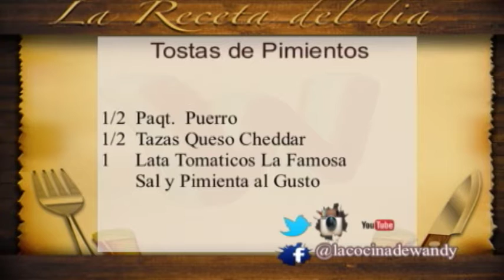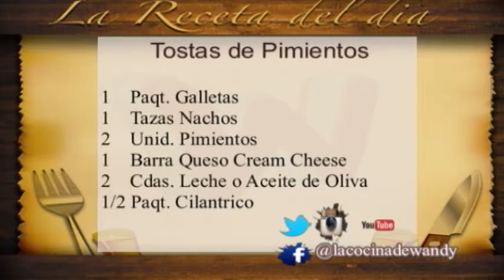La Cocina de Wandy -14-6-16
La Receta de Dia: Tostas de Pimientos.